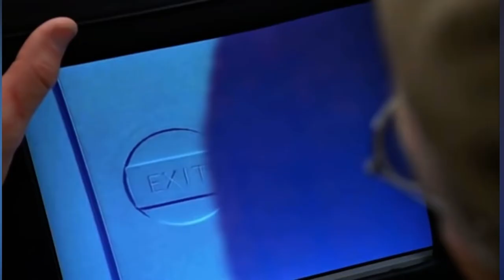Final de la película El Show de Truman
Última parte de la película El Show de Truman. Truman se marcha